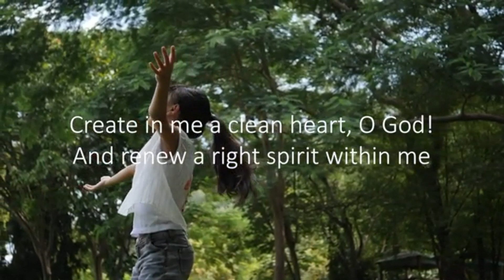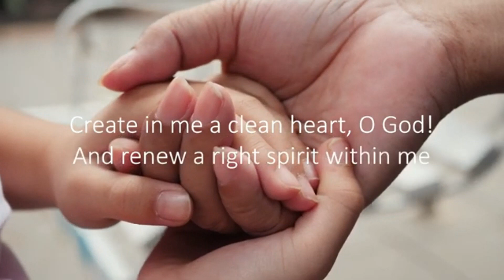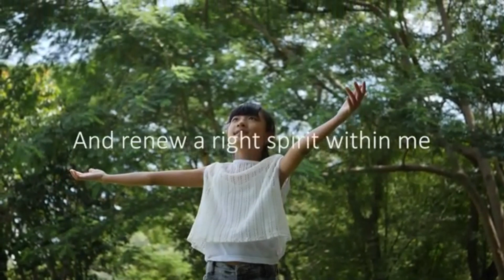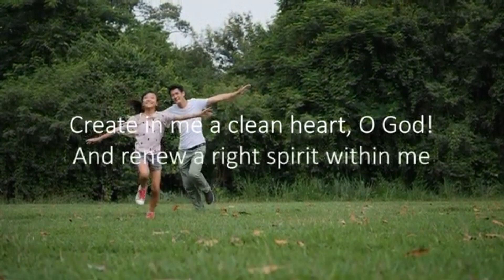DSS 3 17 24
Welcome to SCAC's Elementary Children's Digital Sunday School!

We have started "in person" elementary children's services, but we understand that some families may not be ready to return to "in person" services, therefore we will continue to have the weekly Digital Sunday School available for your elementary children.

Parents, you are welcome to play this video for your children while you are watching the Sunday Worship sermon. Or, you can watch this video together. The upcoming Digital Sunday School normally will be available a few days before Sunday so you can arrange when you want your children to watch.